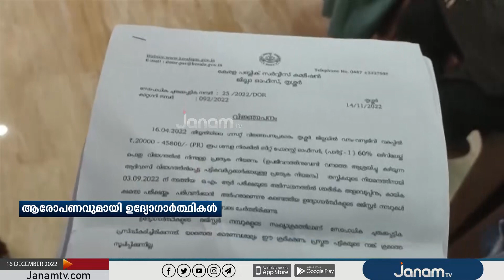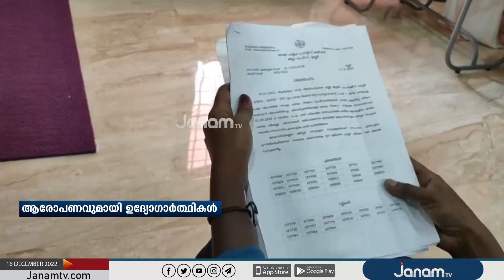വനവാസികൾക്കുള്ള ബീറ്റ് ഫോറസ്റ്റ്‌ ഓഫീസർ റാങ്ക് പട്ടികയിൽ നിന്ന് അർഹരായവരെ ഒഴിവാക്കിയെന്ന് ആരോപണം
വനവാസികൾക്കുള്ള ബീറ്റ് ഫോറസറ്റ് ഓഫീസർ റാങ്ക് പട്ടികയിൽ നിന്ന് അർഹരായവരെ ഒഴിവാക്കിയെന്ന് ആരോപണം | JANAM TV

NEWS ANCHOR : SARA MARIYAM ROY, K P SURESHKUMAR